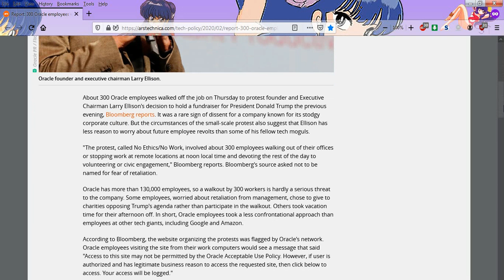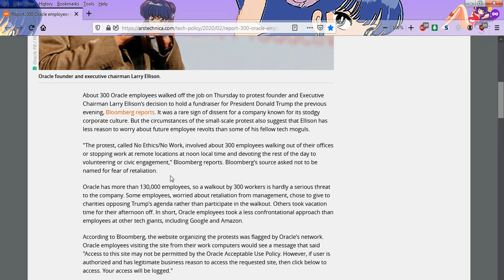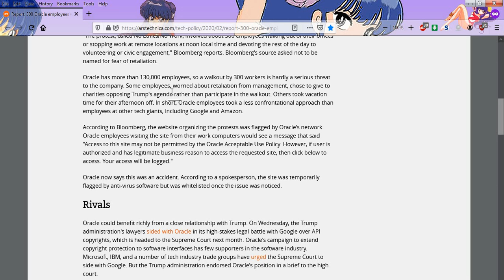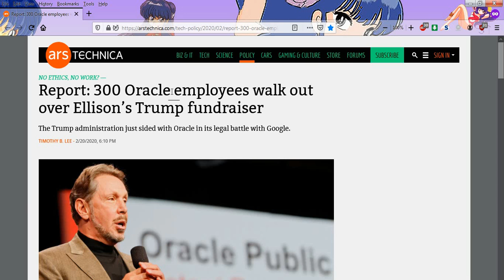300 Employees Walk Off Job To Protest Major Tech Comp Founder Supporting Trump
300 Oracle employees walked off the job on Thursday to protest founder
and Executive Chairman Larry Ellison's decision to hold a fundraiser for
 President Donald Trump the previous evening, and hopefully, 300 terminations will follow, otherwise expect more uprisings to come.